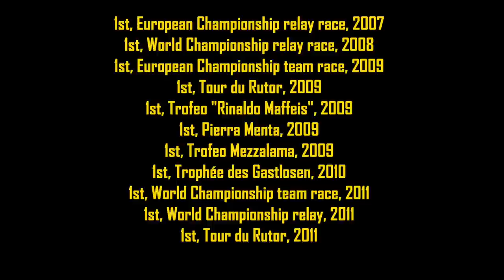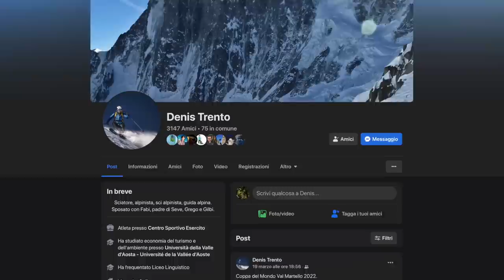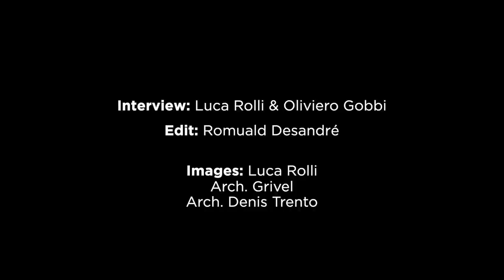Denis Trento - My life as a ski mountaineer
“Skis are definitely the tools that allow me to be more in contact, more in symbiosis with the environment, with nature, with the mountains. I define myself as a ski mountaineer.
For me the component of the ascent is just as important as the component of the top and the descent. On the ideal day, the perfect one, all three of these components are at their best, in the sense that a good technical climb is perhaps followed by a famous peak, which can be a mountain above 4000 m, and then again followed by a descent in good condition”.

Subtitles available Italian, English and French.